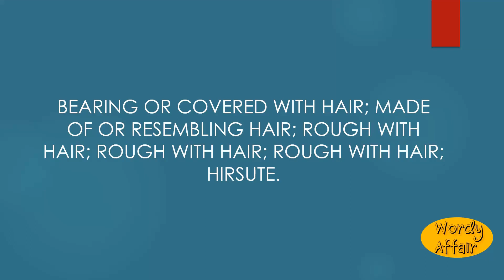Hairy Meaning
Bearing or covered with hair; made of or resembling hair; rough with hair; rough with hair; rough with hair; hirsute.

In this video, you will learn "Hairy" Meaning and pronunciation in English.

Wordy Affair